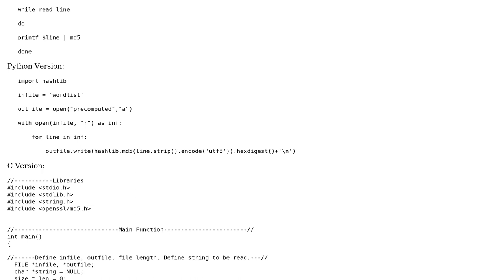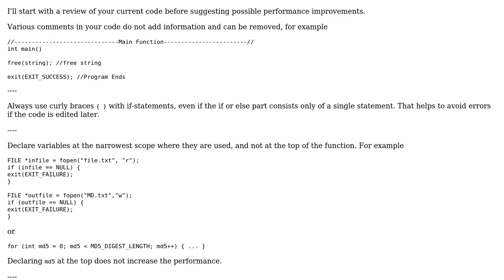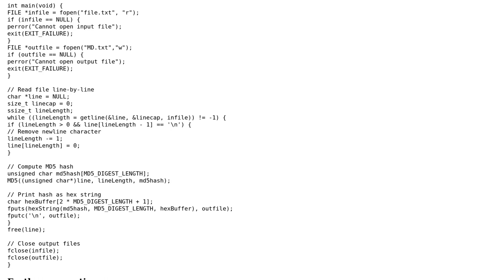Optimizing MD5 OpenSSL Implementation in C for Precomputed Hash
With thanks & praise to God, and with thanks to the many people who have made this project possible! | Content (except music & images) licensed under CC BY-SA | Music | Images & others | With thanks to user Martin R user Aviv Lo and the Stack Exchange Network Trademarks are property of their respective owners. You are responsible for your own actions.